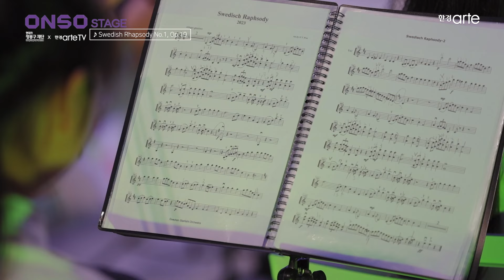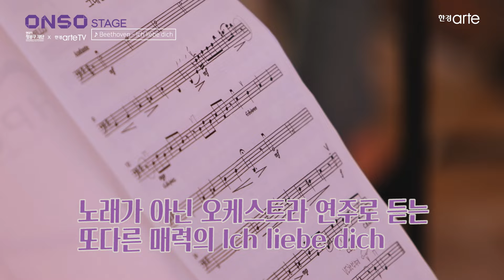[한경arteTV x 현대차 정몽구 재단] ONSO STAGE 6회 [도심 속 별빛 콘서트] '계촌별빛오케스트라, HPO 현대자동차그룹 필하모닉 오케스트라' 편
한경arteTV X 현대차 정몽구 재단
🔘 ONSO STAGE [도심 속 별빛 콘서트]
▪️ 계촌별빛오케스트라 / HPO (현대자동차그룹 필하모닉 오케스트라)

어렵고 멀게 느껴지는 클래식,
거리를 좁혀주는 ONSO STAGE 여섯 번째 이야기가 시작됩니다.

지난 6월 평창 계촌마을에서 피아니스트 백건우, 조성진, 김선욱 등이 참여해
화제가 된 계촌클래식 축제 를 아시나요?

바로 그 마을에는 계촌초등학교 전교생으로 구성된
계촌별빛오케스트라가 있습니다.

그리고 또 하나의 오케스트라,
음악을 사랑하는 직원들이 모인
HPO 현대자동차그룹 필하모닉 오케스트라!

음악에 대한 열정으로 뭉친 이들이 들려주는
아름다운 연주로 여러분을 초대합니다

▪️진행 | 콘서트 가이드
▪️출연 | 계촌별빛오케스트라, HPO (현대자동차그룹 필하모닉 오케스트라)

[위성방송]
Skylife(303)